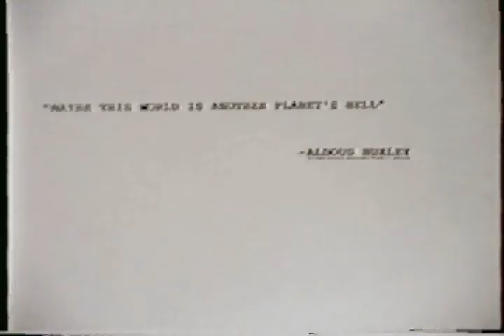The Dead Awakening (Part 1): Opening Credits, Tiny Toons, and Sleepover Banter